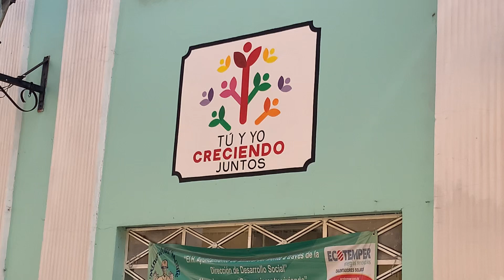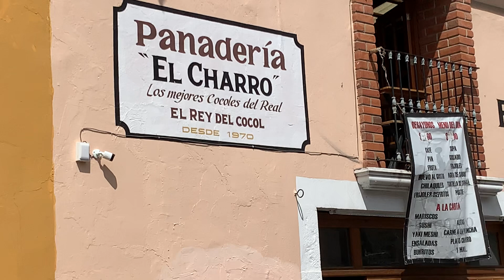Jorge walking around Real del Monte (3/23/23)